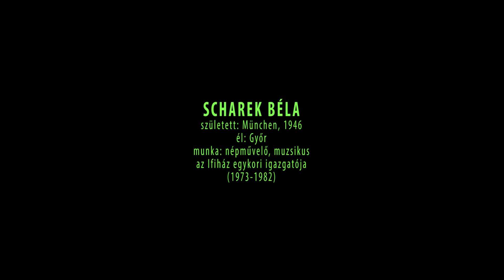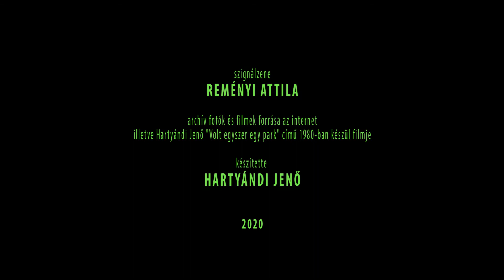Scharek Béla (igazgató) 2. rész: Ifiházas történetek, dilemmák - Egykori győri fiatalok-sorozat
A 80-as évek győri tinédzsereit, fiataljait és sz ifjúsággal foglalkozókat (így az egykori igazgatót) kérdeztem az akkori hangulatokról, amelyhez "ürügy"-et egy 1980-ban, a kérész életű győri Ifjúsági parkban készült filmem adta, amelyen a sorozatban szereplők többsége látható. De megkérdeztem az akkori "felnőtteket", akik az ifiház munkatársai voltak, többek alig 5-10 évvel idősebben az akkori tinédzsereknél.
Úgy érzem eme "leletmentést" még ma meg lehet "csinálni", sokkal később aligha. Akármeddig is jutok vele, mert folyamatosan bővítgetem, mindenképpen egy érdekes korrajz állhat össze a 80-as évek elejének hangulatairól.

készült: 2020-ban, a járvány idején

készítette:
HARTYÁNDI JENŐ

MEDIAWAVE produkció 2020